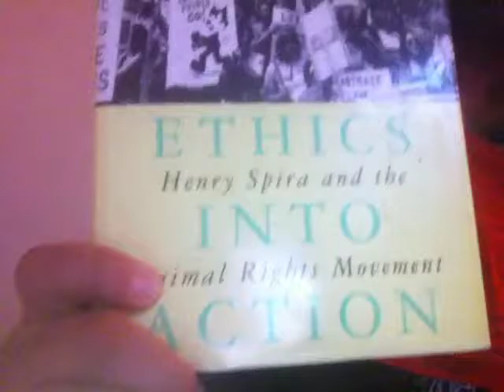Ethics in to Action (Ch2: Animal Liberation) [ Jehovah's Witnesses, Kingdom Hall, JW.org ]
This is my personal take away from chapter 2 in the book Ethics in to Action by Henry Spira. Henry Spira turned his ethics in to action for the animal rights movement and much can be learned from his experiences that can be applied to the Conscious Class movement.